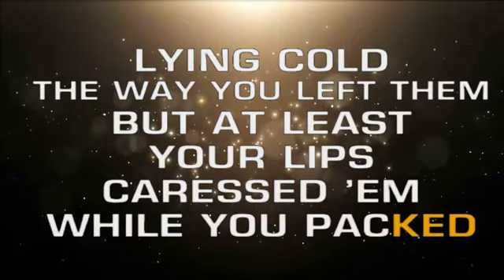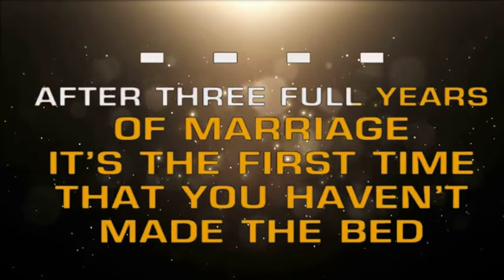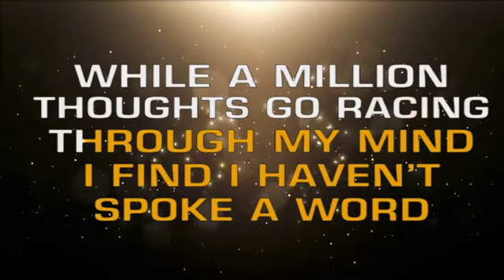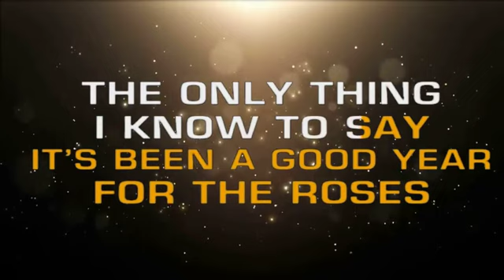A GOOD YEAR FOR THE ROSES KARAOKE - GEORGE JONES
"A Good Year For The Roses"

I can hardly bear the sight of lipstick
On the cigarettes there in the ashtray
Lyin' cold the way you left them
At least your lips caressed them
While you packed

And a lip print on a half filled cup of coffee
That you poured and didn't drink
But at least you thought you wanted it
That's so much more than I can say for me

But what a good year for the roses
Many blooms still linger there
The lawn could stand another mowin'
It's funny, I don't even care
And when you turned and walked away
And as the door behind you closes
The only thing I know to say
It's been a good year for the roses

After three full years of marriage
It's the first time that you
Haven't made the bed
I guess the reason we're not talkin'
There's so little left to say
We haven't said
While a million thoughts
Go runnin' through my mind
I find I haven't spoke a word
And from the bedroom those familiar sounds of our one baby's cryin'
Goes unheard